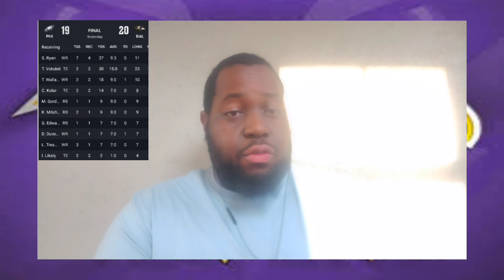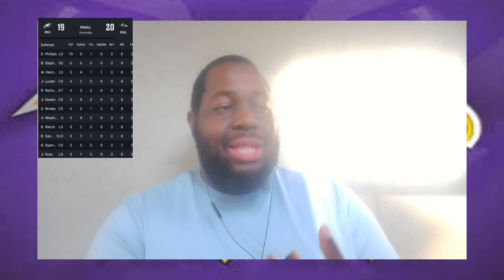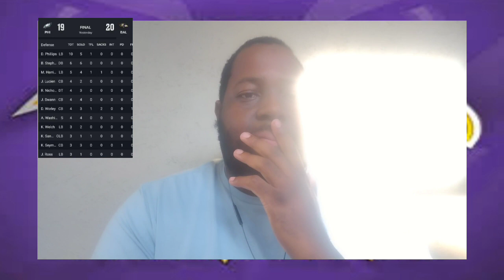RAVENS WIN! 20-19 vs. Eagles: Tyler Huntley Is The Clear Backup QB & 4 Standout Performers!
The Ravens preseason streak lives on! Let's discuss Tyler Huntley and 3 other Standout Performers from last night's game vs. The Eagles! Let's talk about it